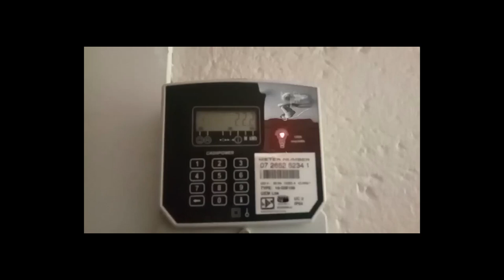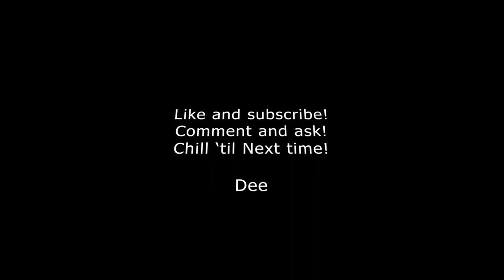Dee's Daze (episode one) - Introduction to Reacting and the brief history of being dramatic AF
Welcome all to the first ever episode of DeesDaze, in this pilot I introduce myselves and what we do (aka where I'm from like a doos). We get into a bit of dramatic history and how we take a lot of special things for granted.

nextepisode is a #420 special!